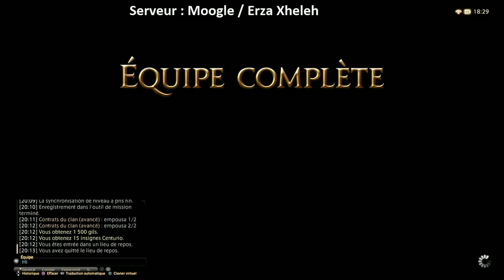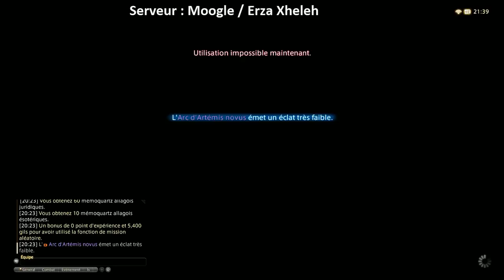Final Fantasy XIV : Heavensward - Live 2015/08/15 - Journa BRD / La lisière de ronces